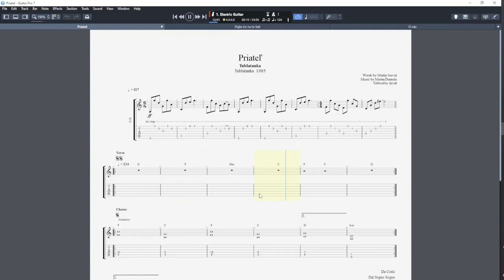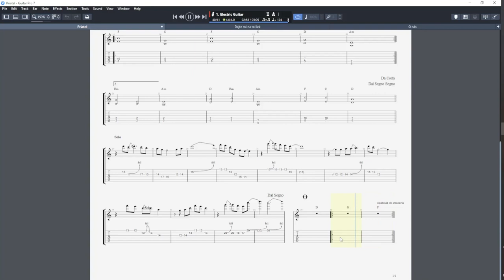Tublatanka - Priateľ tabs